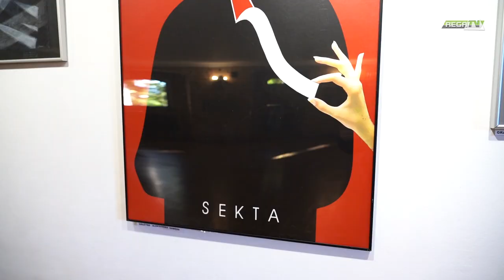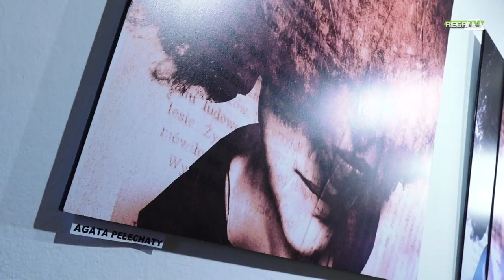Otwarcie wystawy Sztuka na Pomorzu